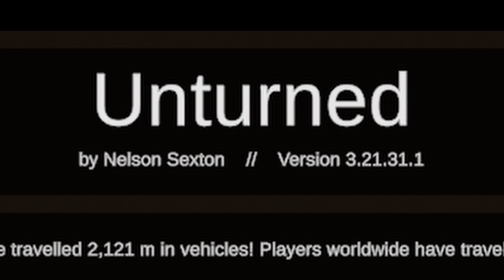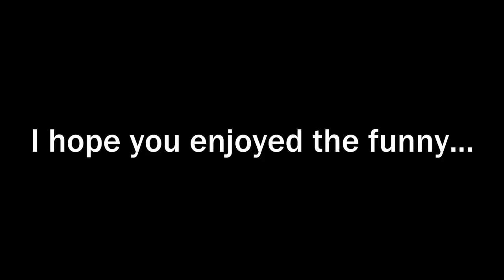Unturned Shenanigans 2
What you know about rolling down in the Deep?

Join my Unturned Server!
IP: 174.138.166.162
PORT: 29265

(dislikes: 10)